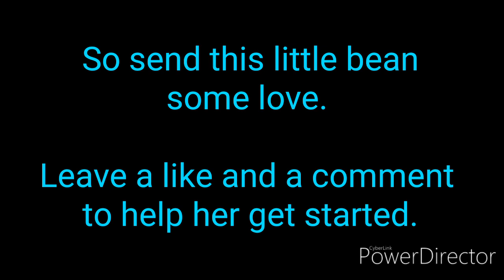NOUR | Virtual Droid | VR Chat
Songs:
☆Intro: Jeremy Loops - What Would I Know
☆Outro: Denzel Curry - Ultimate